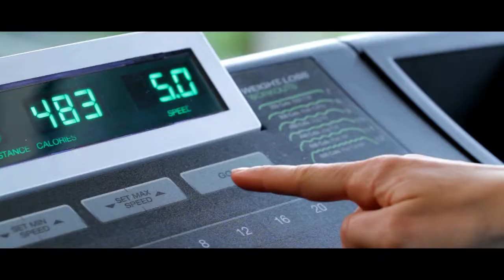T-Sport, the training mouthguard for athletes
Improve fitness and boost his stamina are goals that any athlete would like to achieve. Using the T-SPORT mouthguard regularly, this project is entirely possible and feasible. Resulting in nasal breathing, it is possible to increase his Vo2 max and supply the muscles with oxygen. In this way, the dental activator, which can work the respiratory capacity of the user, also facilitates the recovery of his breath.

Staminalene designed and features a design studied in great detail by specialists, the training mouthguard is comfortable and adjusts to the shape of the jaw of the athlete. Our dental activator whose advanced technology is fully patented allows the athlete to see a more open airway after only a few uses. Increase your cardiovascular rate and pulmonary resistance, boost your endurance and improve your recovery from exercise is therefore possible by wearing this device regularly.

Opt for the activator dental benefit is another advantage of great importance. Whether amateur or professional, all athletes may be using a mouth guard TSport during a practice endurance sports, contact sports or combat sports. Preparation competition is also an opportunity to boost his Vo2 max during a session of cardio training, during a running exercise or during a workout to jump rope. Follower of boxing, mixed martial arts, american football, Nordic walking or running, do not hesitate to increase your athletic performance using an innovative concept related to a natural process. All gutters are designed according to three criteria in order to bring you full satisfaction : quality, safety and comfort.